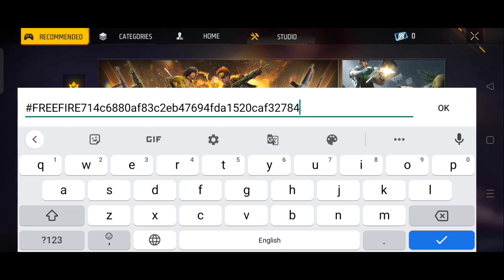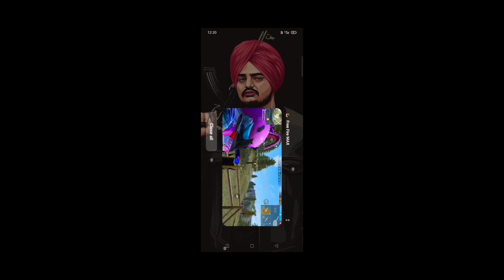XXXTentacion - changes 💔 (8D AUDIO) 🎧